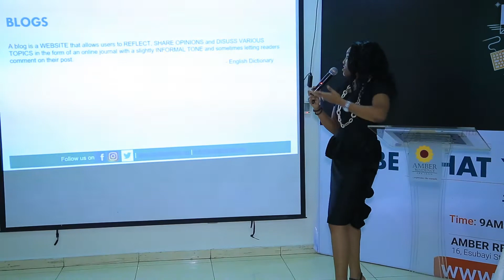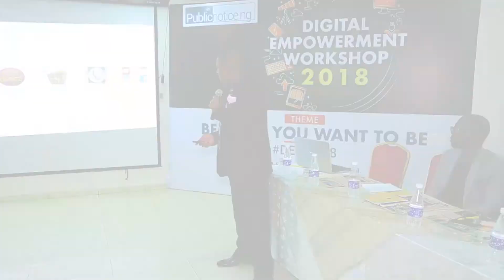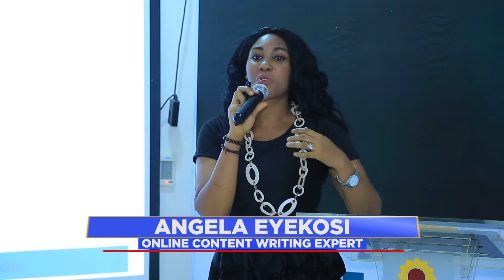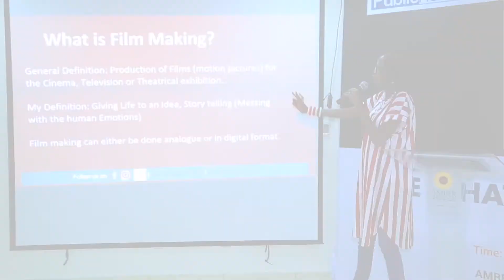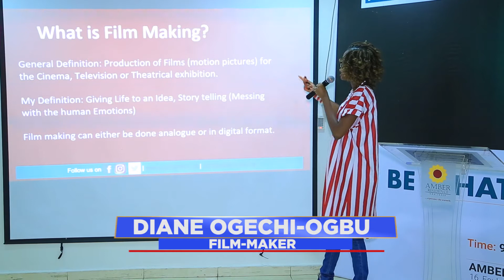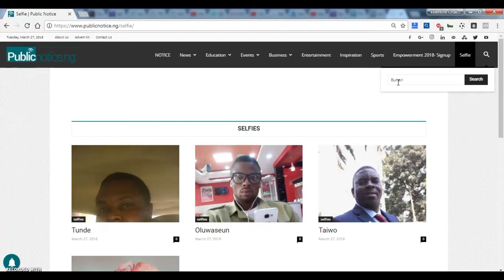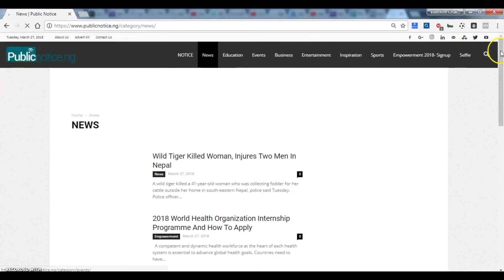DIGITAL EMPOWERMENT WORKSHOP 2018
Publicnotice.ng Empowerment workshop 2018